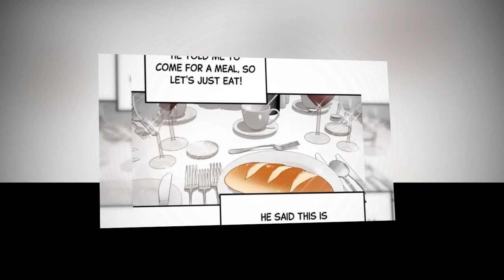The beautiful and talented Cinderella finally finds her prince - Ep 1 - Romance Manwha recap